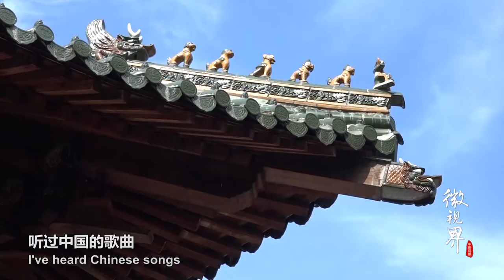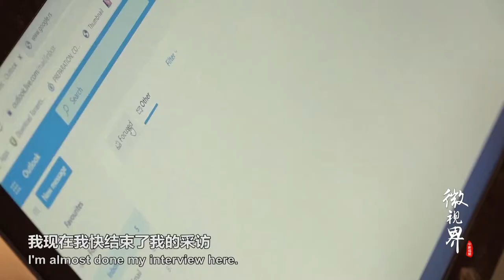塞尔维亚女孩迷上少林功夫，男票“反对无效”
玛塔，27岁，来自塞尔维亚。她从小热爱中国文化，对少林功夫心驰神往，以至于博士论文研究课题也是围绕少林功夫与禅宗的关系。2018年，玛塔终于来到中国少林寺，真正体验少林弟子的生活。虽然练功很苦很累，但是玛塔觉得这是最开心的日子。